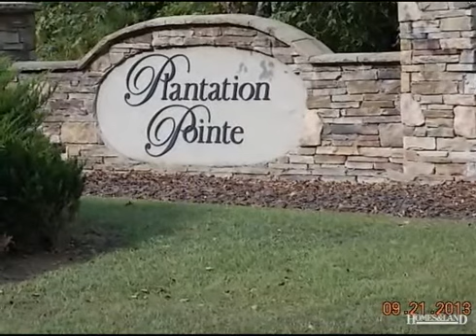$245,000 in RIDGEWAY 29130. Call Mike Thomas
Residential - Ridgeway, SC Large wooded lot with big views in prestigious Plantation Pointe. Lot has a prepped home site, rip rap seawall, dock with gazebo and a boat ramp. Electricity already run to site. Find out more about this property for sale